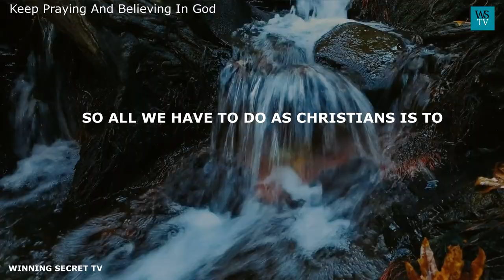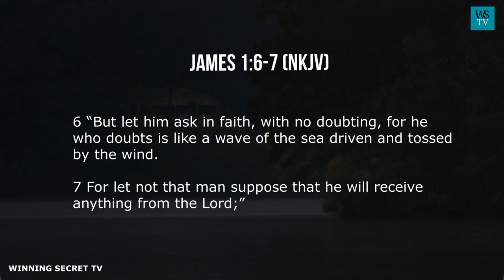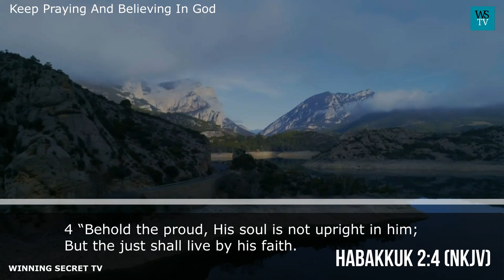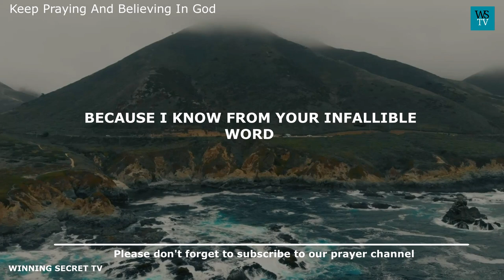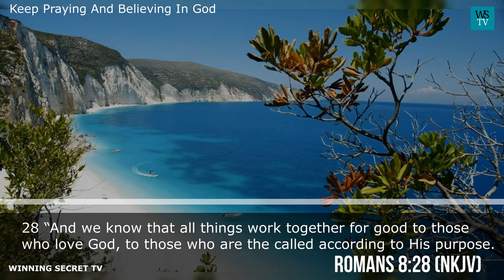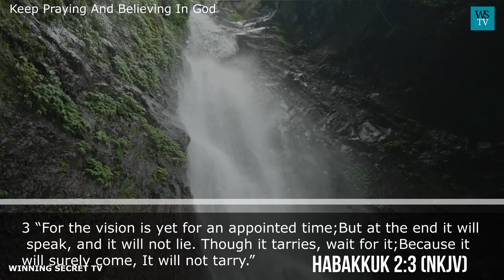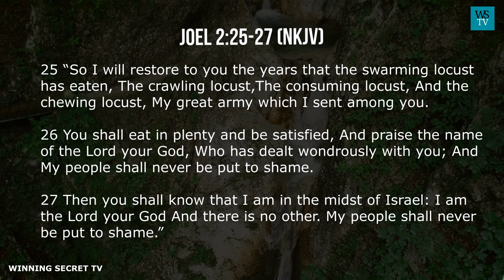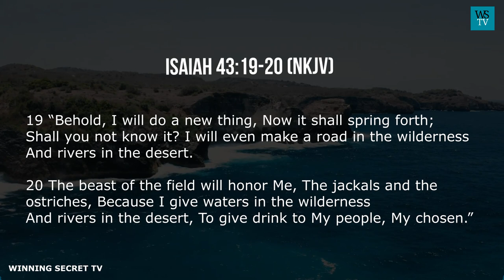Keep Praying And Believing In God Even When The Odds Seem Inevitable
The word of God teaches and encourages us to live and walk by faith, and absolute hope in what the word of God says.
The scripture says, in 1 Thessalonians 5:24, that god is ever faithful and can never fail on his promises.

1 Thessalonians 5:24 (NKJV)

24 “He who calls you is faithful, who also will do it.

So all we have to do as Christians is to believe what God says and the promises he has made to us, rather than being swayed by what our eyes or feelings are telling us or suggesting to us.
Because those are merely storms trying to test our faith and commitment to god's word. And until you believe the word of God, you won't have the confidence to pray and get results. And to claim God's promises, you have got to have faith in his word.